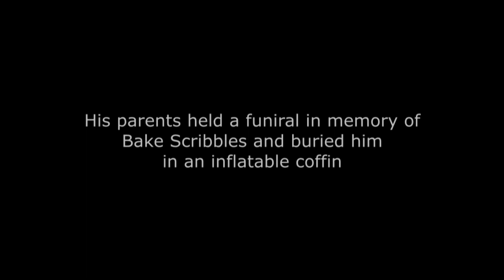Woah Mama! - Star Wars: The Force Unleashed (pt 9)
We unlocked a cool collectible: Galaxy Sluts